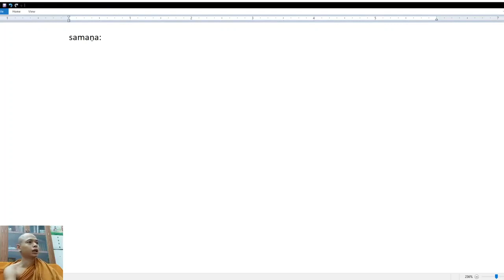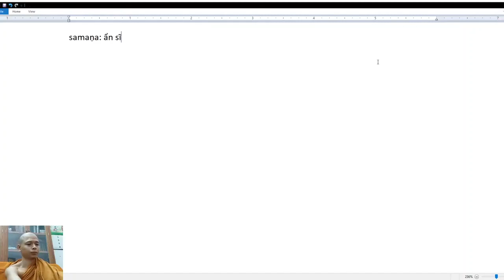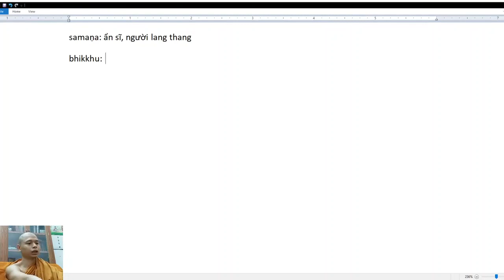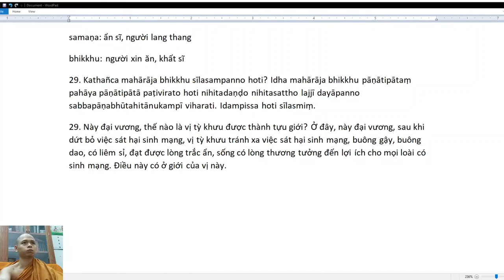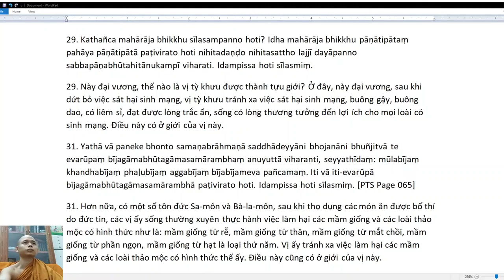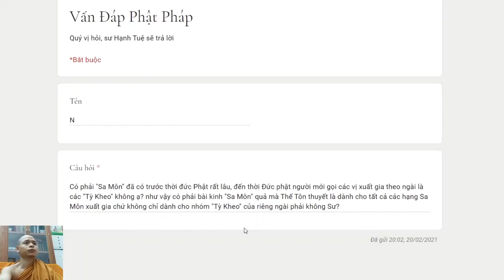299. Sa môn là gì?